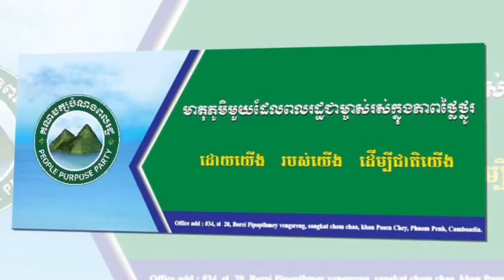លំហសេរីភាពនៃបក្សនយោបាយ មិនមែនមានត្រឹមតែពេលបោះឆ្នោតនោះឡើយ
វេទិកាសំណួរ ចម្លើយ របស់គណបក្សបំណងពលរដ្ឋ ៖

ប្រធានបទ "លំហសេរីភាពនៃគណបក្សនយោបាយក្រៅរដ្ឋាភិបាល ឆ្នាំ ២០២២"

លោក អ៉ិត សារម្យ ប្រធាន ppp វាគ្មិន
លោក សេក វ៉ាន់ឌី អ្នកសម្របសម្រួល

កាលបរិច្ឆេទធ្វើ ថ្ងៃទី១៧ ខែកុម្ភៈ ឆ្នាំ ២០២២ ម៉ោង ៨:៣០ ដល់ ១០:៣០ ល្ងាច

🙏 សូមអរគុណ និងអរព្រះគុណ